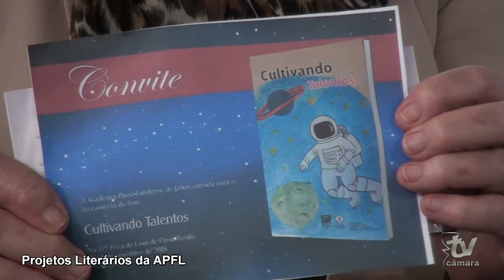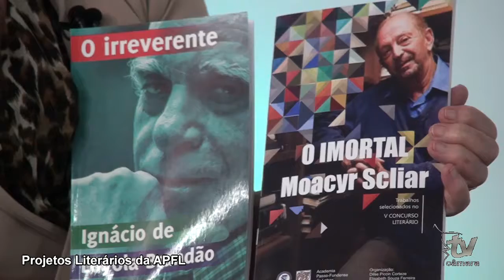LITERATURA LOCAL - PROJETOS LITERÁRIOS APFL